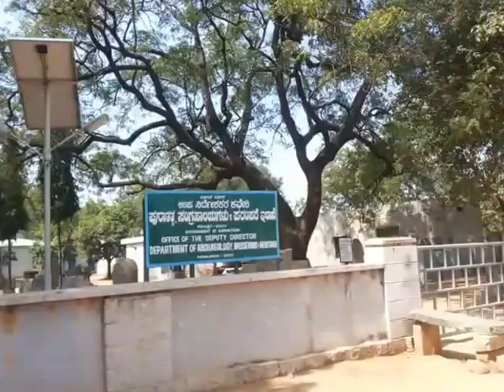Unseen Discover India Road Travel Exclusive